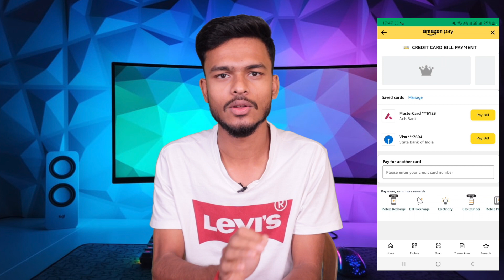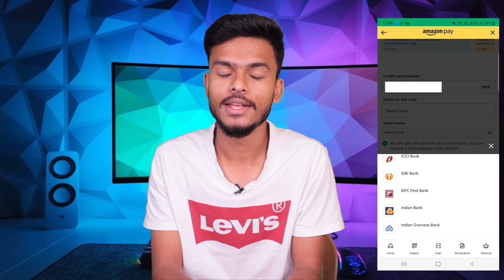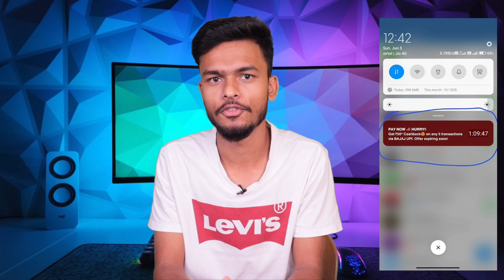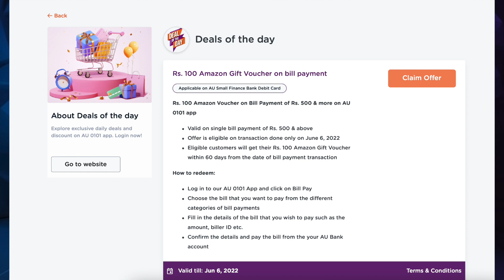Earn Rs.1100 Profit from These Loot !! Amazon Mega Loot, UPI Send Money, Kucoin P2P, Special Trick !